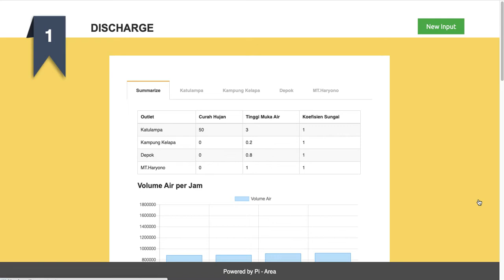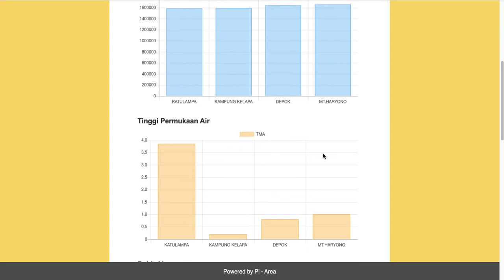AIR DAS Video